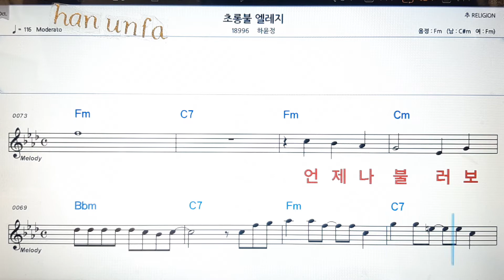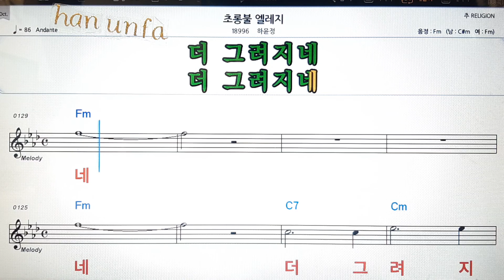초롱불 엘레지/하윤정💕Karaoke*Sheet Music*Chord*MR💋노래방 반주*기타 코드 악보*가라오케